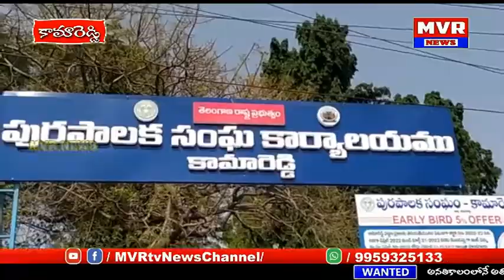కామారెడ్డి అశోక్ నగర్ కాలనీసర్వేనంబర్803/4లో దొంగడాక్యుమెంట్లతో ఖబ్జా చేస్తున్నారంటూకాలనీవాసులనిరసన